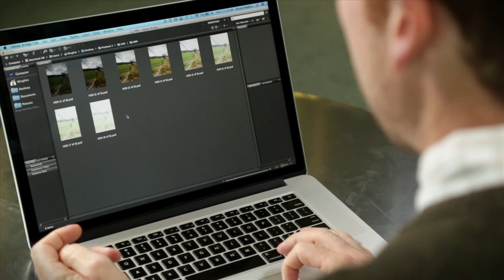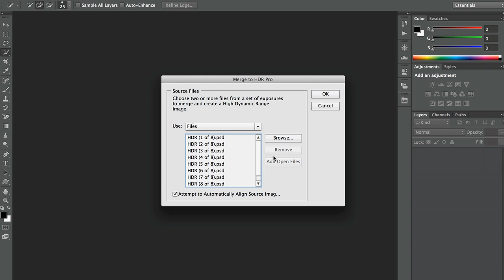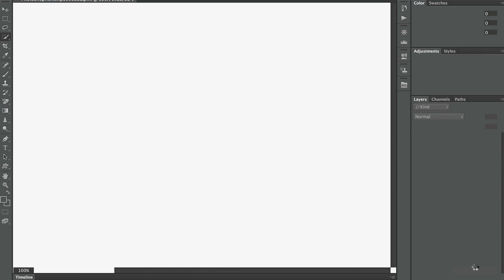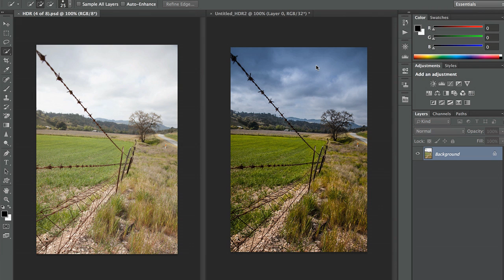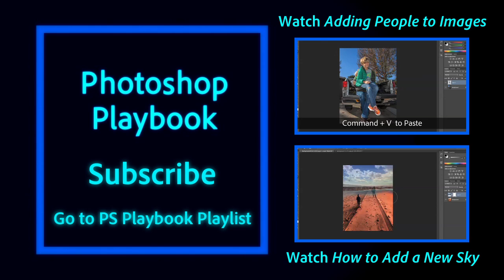Photoshop Playbook: Getting Started With HDR Images | Adobe Photoshop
Photoshop Principal Product Manager Bryan O'Neil Hughes further explains HDR images in this episode of the Photoshop Playbook.